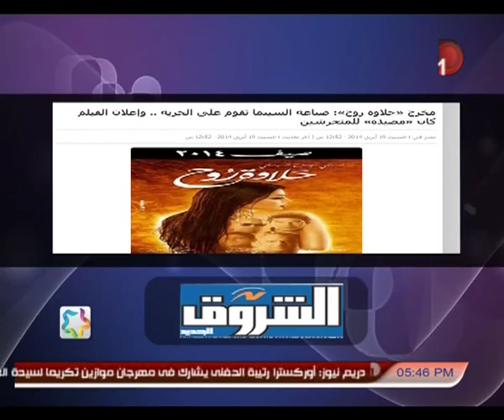بالألوان_الطبيعية | حلقة 24-5-2014 مع نادية_حسنى الجزء 2/3